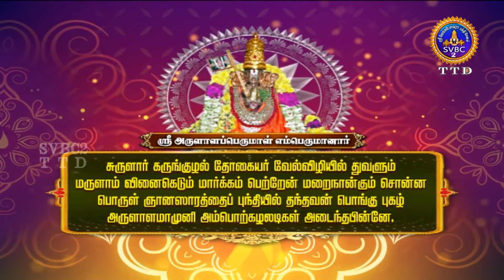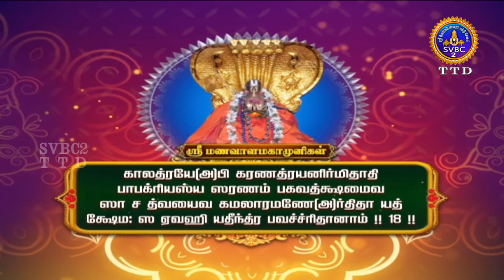Acharyar Amudham || Tamil || SVBC2 Tamil || EP-471 || SVBC TTD